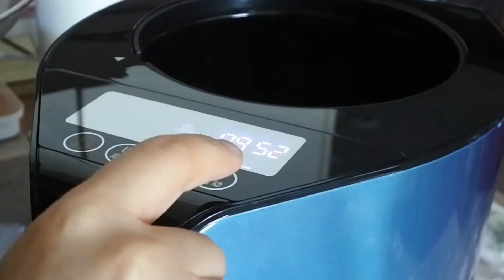Oil Press Machine | THE DANICHE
VIDEO AVAILABLE IN HD 1080p ("Settings" - "Quality" - "HD 1080p")
고화질로 보세요~ ('설정' - '고화질' - 'HD 1080p')